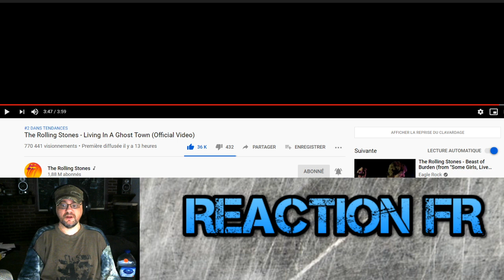REACTION FR - The Rolling Stones - Living In A Ghost Town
Nous regardons le clip The Rolling Stones - Living In A Ghost Town reaction

Dans un communiqué, Mick Jagger explique : "Nous étions en studio pour enregistrer de nouveaux morceaux juste avant le lockdown, et il y a une chanson qui nous semble maintenant adaptée à cette période que nous vivons. Nous avons travaillé dessus en confinement. Et la voici, elle s'intitule "Living in a Ghost Town", j'espère qu'elle vous plaira !"

Keith Richards ajoute : "Pour faire court, nous avons travaillé sur ce titre il y a un an à Los Angeles pour le nouvel album, toujours en cours. Et puis cette m*** est arrivée. Mick et moi avons décidé qu'il était temps de se remettre au boulot et voici le résultat, "Living in a Ghost Town". Stay Safe!"

Charlie Watts poursuit : "J'ai apprécié travailler sur ce morceau. Je pense qu'il renferme toute une ambiance et j'espère que les personnes qui l'écouteront seront sensibles à cela."

J'aimerais faire plus de réactions mais ca demande du temps et de l'équipement.

5$ review dans la semaine/review in the coming week
10$ prochaine review/next review
20$ review dans les 24 heures/ review in the next 24 hours.

BTC: 186QKmDSt1nF1TfnAyBG4pkSBKyi6rDivX
ETH: 0x0715943AF1eb5a3a060d38708467E03C0AA1A3a8
LTC: LWreQNxYw3e7zzjiJSwGWK8nYz8nJb1Xsf
DOGE: D6Vvm2pEkbGHgUdYHfnPaF5f5uuSEVVVTp
NEO: AciXWJs164CUYetpmqMEUeNhMbG4xakECs
TRX: TC6AU7iVWo8xda1fMdmjvVmLsbPfuEVKtc
XPR: rwzoXuyd8km8Uve9vwohCawd2WHJAuHz67
XTZ: tz1a3hGjVybvkoWwkLuaFp9zeW3dkUemHHDP

Et Ron Wood conclut : "Merci beaucoup pour vos messages ces dernières semaines, c'est très important pour nous de savoir que vous appréciez la musique. Et voici donc une toute nouvelle chanson pour vous, en espérant qu'elle vous plaise. Elle possède une très belle mélodie et s'intitule "Living in a Ghost Town."